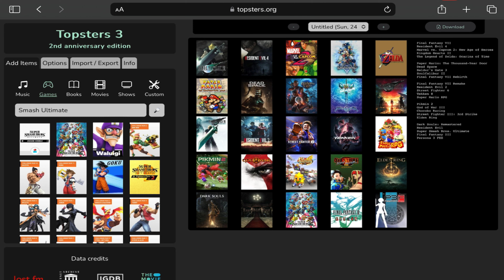MY VIDEO GAME TIER LIST!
It’s good to be back with some fresh content heading your way! In this video, President Pixel will be organizing his most beloved video games!

President_Pixel